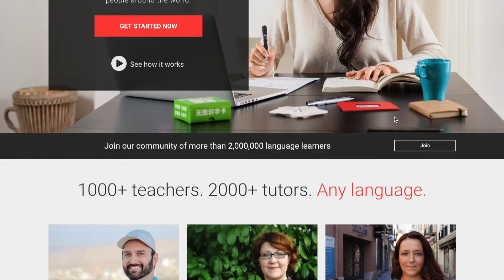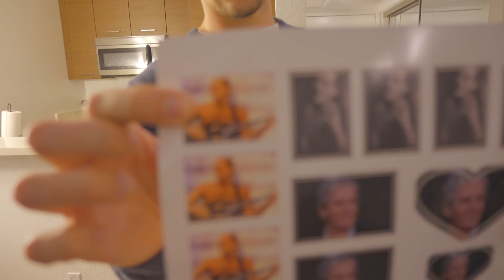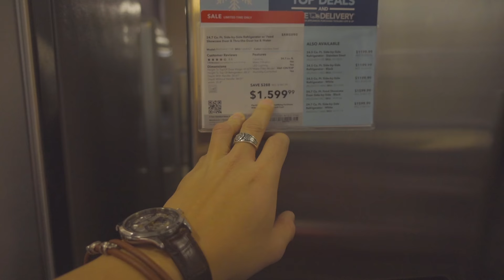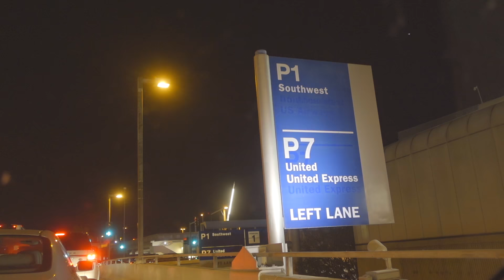Пока...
➠ Мой Новый EP "When Everything Is Falling Apart" уже доступен!

ПРОМО-КОД, КОТОРЫЙ ПОМОЖЕТ  ЧУТЬ-ЧУТЬ СЭКОНОМИТЬ  - VPAK10
Код вводится при оплате! Пора браться за дело!